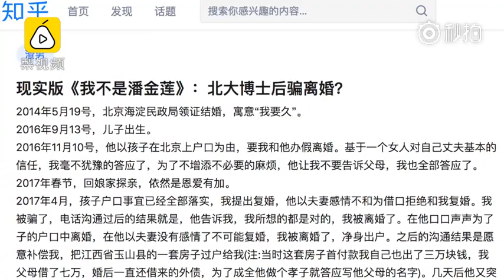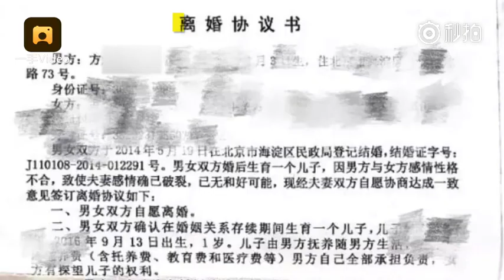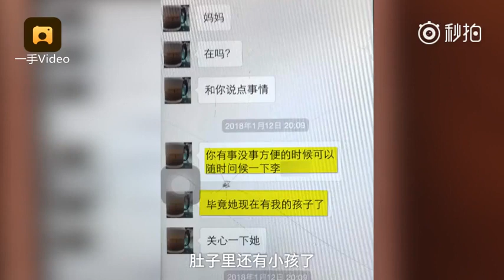【北大博士后被曝假离婚后不复婚，新欢已有身孕】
2014年，江西女子小琴和北大博士后方某在京结婚。2016年孩子出生后，丈夫称要给新生儿上北京户口，提出瞒着双方父母假离婚。但半年后孩子落户，前夫却拒绝复婚，小琴发现自己当时最信任的男人已在外地另有新欢，且对方已有身孕，两人已结婚。